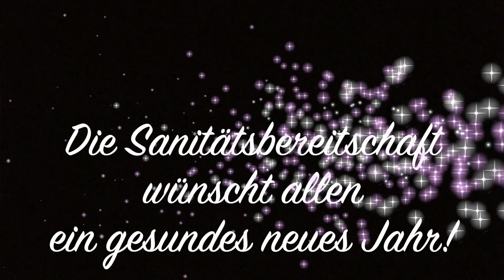Wehe wenn sie losgelassen...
Zum Jahresabschluss hatten wir nun endlich mal wieder einen Einsatz in eigener Sache...